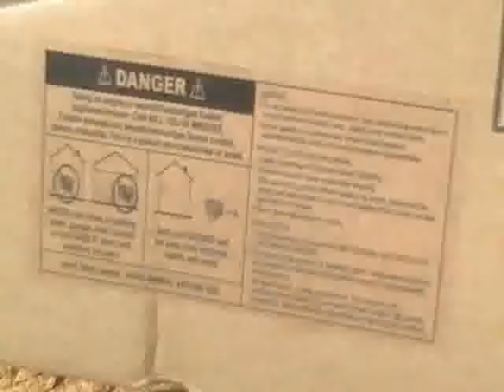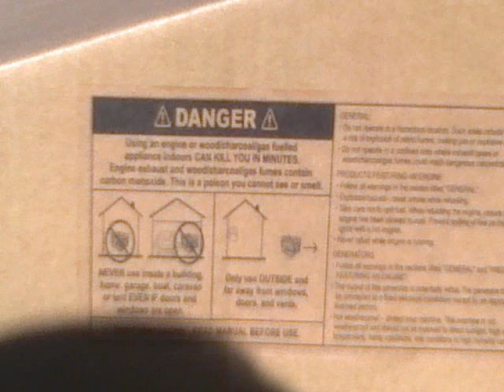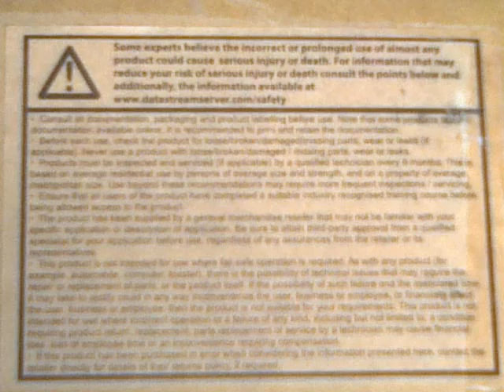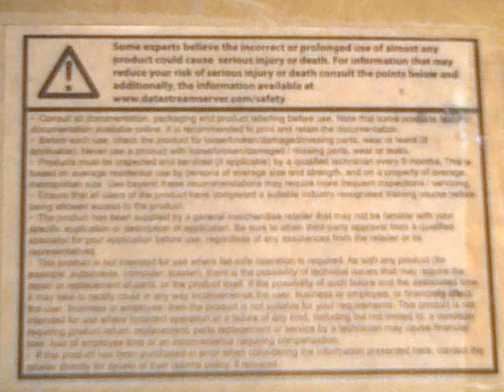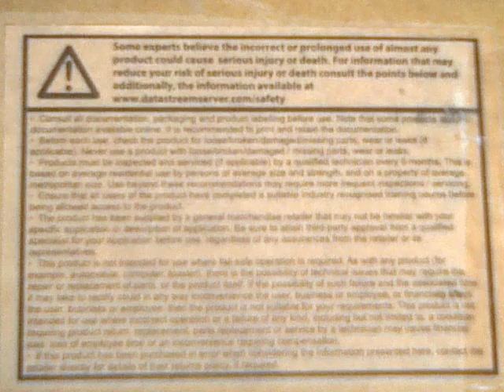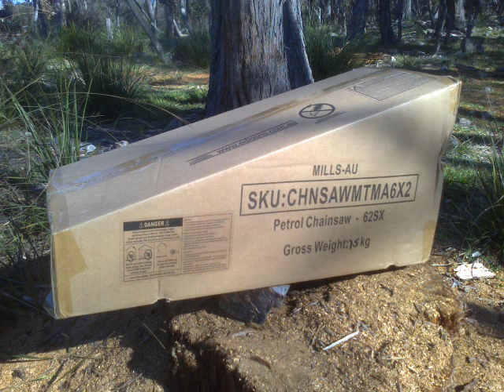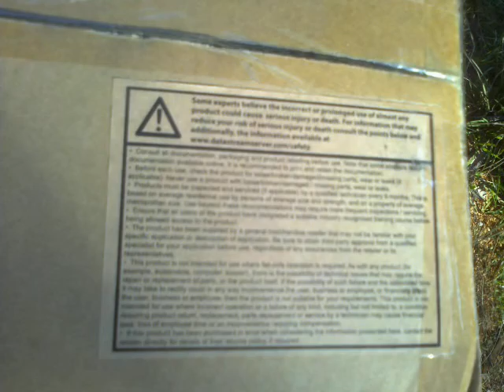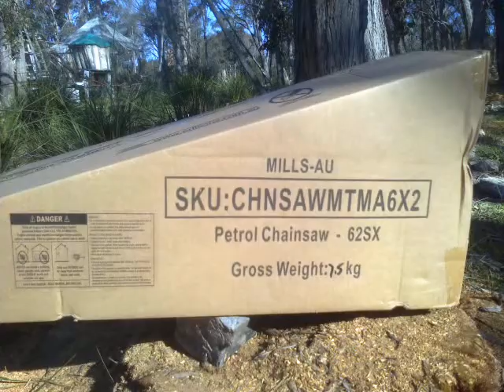Schroedinger's Chinesium Chainsaw...; World's Most Honest Product Performance Disclaimer...? !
If it matters that this this Product actually works..., then this Product may not be suitable for you.

If the failure of this Product might cause Inconvenience or Damage -which might require Compensation ; then this Product IS NOT Suitable For You.

This Box may contain the exact Appearance of a well designed and well manufactured, efficient and reliable Chainsaw. , and this Box might in fact contain an unreliable mechanical equivalent of an Infernal Machine...

  But my guess, and bet, is that nobody capable  of employing the Corporate Lawyers who wrote the Disclaimer, would be bothered making and exporting a Chainsaw which was any less carefully constructed than was the wording of the Disclaimer.

  No matter how anybody hurts themself with the Saw, it's always going to be all their own fault - for having chosen to rely on it functioning safely and and reliably ; against all the Manufacturer's specific Advice...!

 Maybe the Saw will run 15 hours per year for 26 years, getting 25 hours to the Chain, like my existing Stihl has done & is doing ; and maybe it'll never even start up...?

Schroedinger's Chinesium Chainsaw, only $129 with free Postage, and the Price  is falling by 8% per week...

Free  Fresh Shiny New Landfill, for Xmas - Or Bust ? (!).

;-p

Ciao !